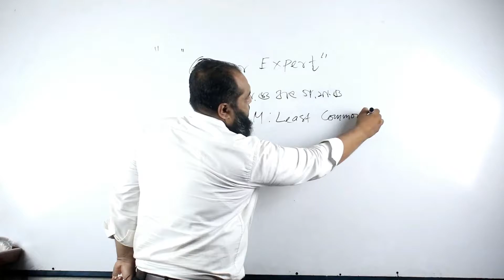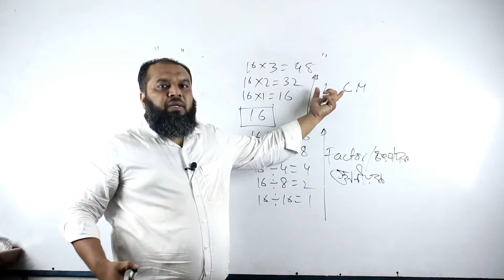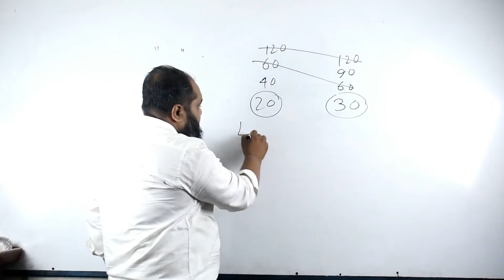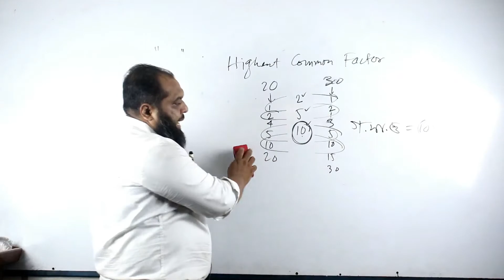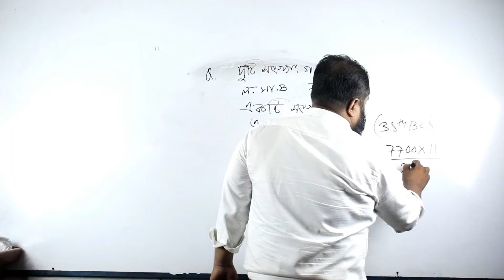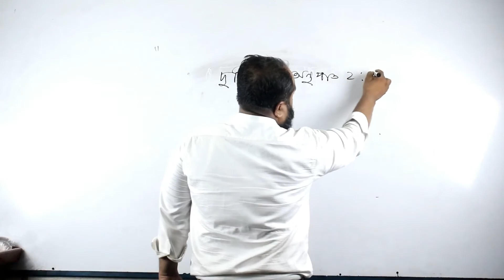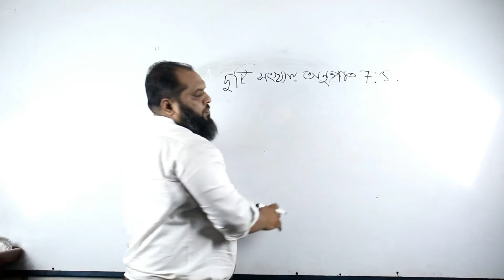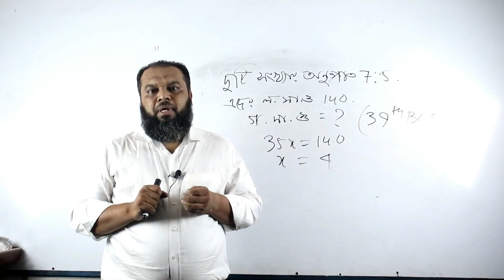লসাগু নির্ণয় করুন মাত্র 5 সেকেন্ডে। ল সা গু নির্ণয়ের সহজ নিয়ম। শর্টকাট টেকনিক লসাগু নির্ণয়ে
নল ও চৌবাচ্চার অংক। একই সময়ে একইসাথে কাজ করার অংক। নল ও চৌবাচ্চা সূত্র ব্যবহার করে কাজের অংক

একত্রে কাজ করার অংক
বিভিন্ন সময়ে কাজ করার অংক